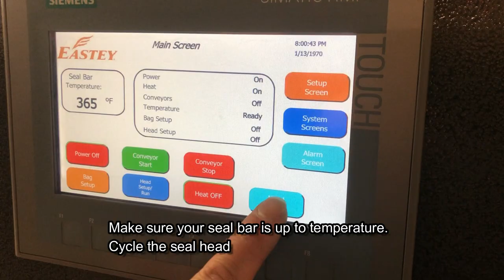Eastey Bundler - Film Threading Guide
In this video, we show you how to properly thread upper and lower film rolls through an Eastey EB35A, EB50A, and EB70A Bundler.

EASTEY’S automatic bundlers are expertly welded on 1/4” cold rolled steel frames and designed to handle the day to day abuse of even the most demanding bundling applications.

Each bundler utilizes two rolls of single wound film mounted on the same side of the machine and an upper and lower power film unwind for ease of use. See for yourself why EASTEY has been a leader in the shrink packaging industry for over 25 years.